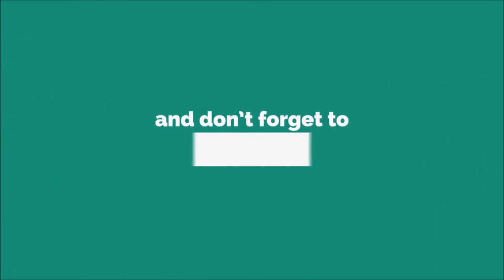Harp Notification Ringtone